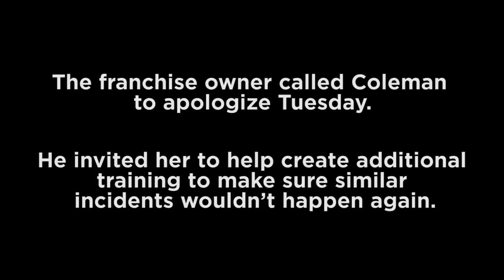Fort Worth woman says her boss at Chicken Express told her to remove her hijab or leave work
Stefanae Coleman of Fort Worth, Texas talks about being sent home from her job at Chicken Express in Saginaw for wearing a hijab.

Coleman recently converted to Muslim and began wearing a hijab.

(video/edit: Vernon Bryant)